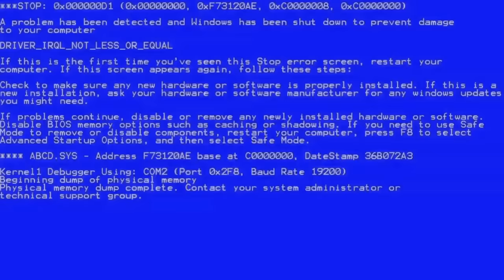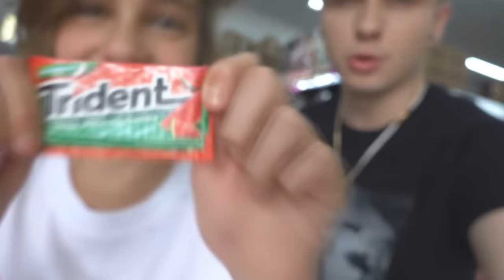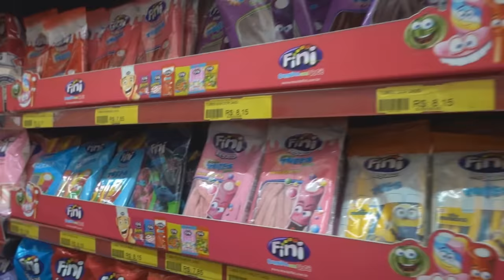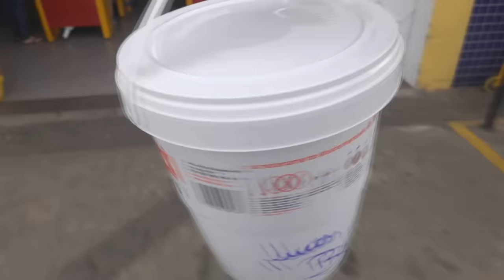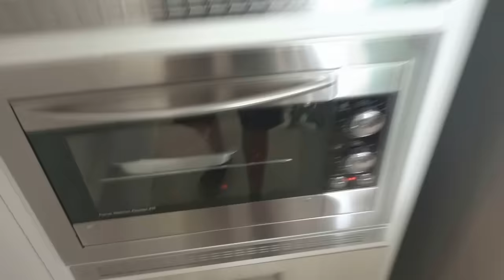24HS COMENDO COMIDA COLORIDA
24 HORAS COMENDO COMIDA COLORIDA COM MEUS IRMÃOZINHOS!

SHOWS IRMÃOS BERTI

Osasco 31/08